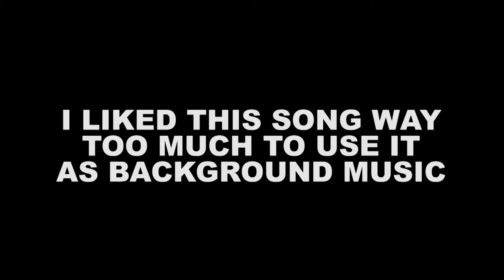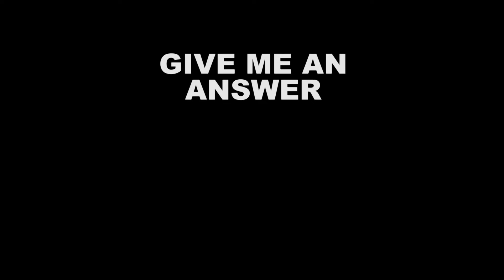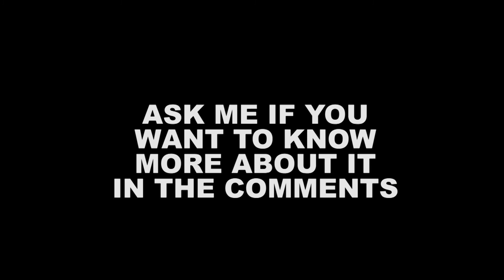THE BEST VLOGGING TRIPOD THAT FITS IN YOUR POCKET!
That killer music - Little Ripper Boy by Piano Bench
Music towards the End - United we groove